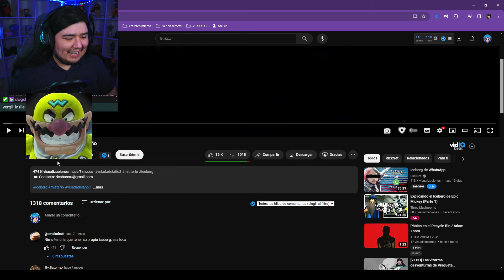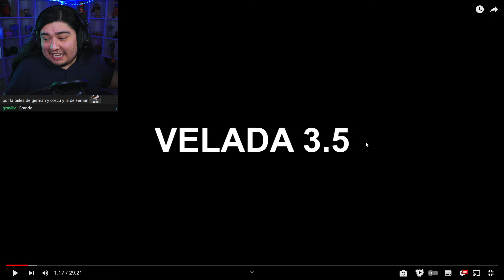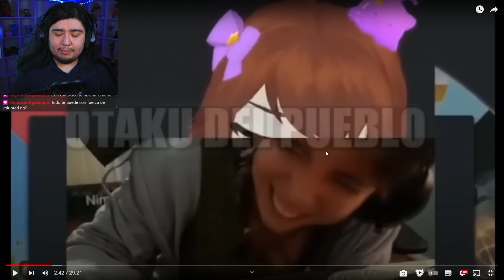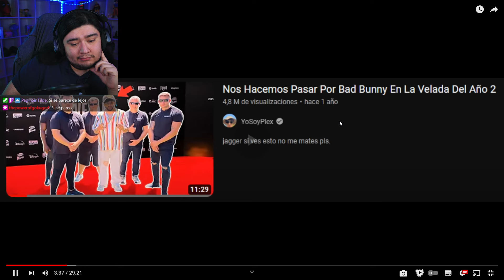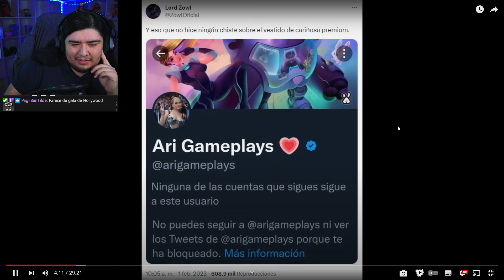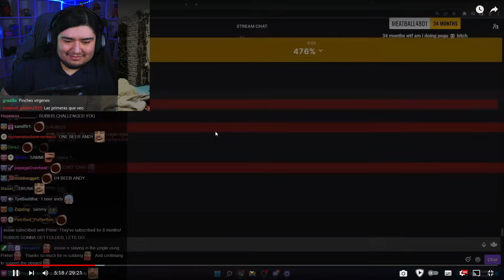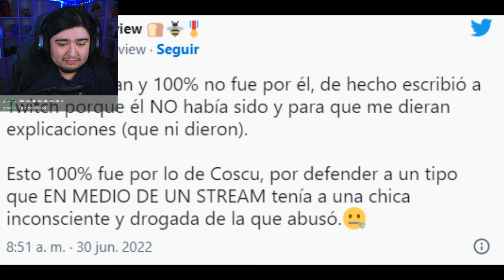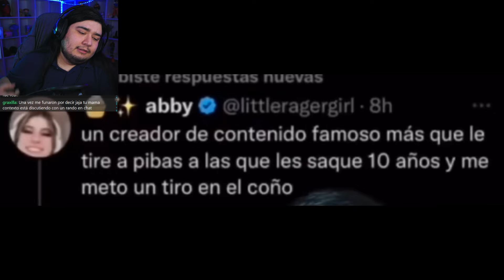EL ICEBERG DE LA VELADA DEL AÑO | PARTE 1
▷ Twitch! (de aqui salen los clips)

▷ CANAL PRINCIPAL!

𝗖𝗢𝗡𝗧𝗔𝗖𝗧𝗢
Para negocios. Y para consultas: